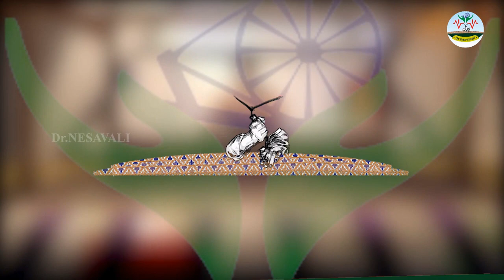ஒளி வீசுமா? கைத்தறி நெசவாளர்கள் வாழ்வில் ஒளி வீசுமா? | Dr.நெசவாளி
அன்பார்ந்த நெசவாளர் பெருமக்களை Dr.நெசவாளி YouTube Channel மூலம் சந்திப்பதில் மிக்க மகிழ்ச்சி
எங்களின் தாரக மந்திரம்:
நெசவு அறிவோம்!
       நெசவு செய்வோம்!
பாரம்பரிய நெசவு கலையை போற்றி காப்போம்!
வாழ்க நெசவாளர்!
வளர்க நெசவுத்தொழில்!
WhatsApp Groups:
டாக்டர் நெசவாளி வாட்ஸ்அப் குரூப்பில் இணைந்து நேசவு சம்மதமான பதிவுகளையும் விளக்கங்களையும் பெறுவதற்கு இணையவும்.
Dr.நெசவாளி YouTube Channel Group 3:
Super Tag
தொடர்புக்கு அணுக வேண்டிய விவரங்கள்:
⭐கைத்தறி விஞ்ஞானி, முனைவர் V.சிறுமுகை காரப்பன் அய்யா, சிறுமுகை, கோயம்புத்தூர்
Phone call Time:
இந்த வீடியோ பிடித்திருந்தால்,
Like 👍பண்ணுங்க
Share ⭐பண்ணுங்க
✍Comment பண்ணுங்க மறக்காம Bell Buttonனை 🔔🔔பிரஸ் பண்ணுங்க...